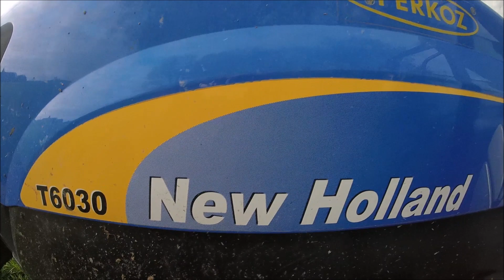Krzychu Leje New Hollanda czyli Orka 2019 GoPro